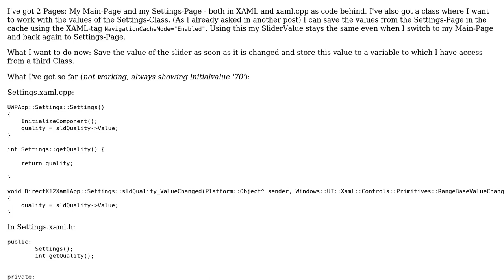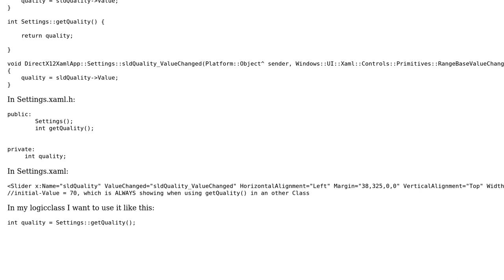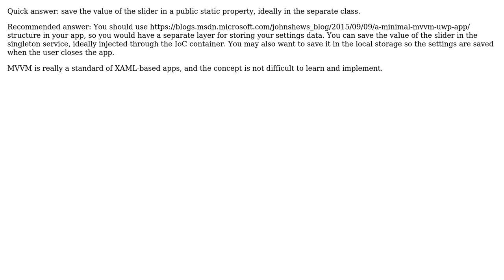UWP - Get Slidervalue from another Page (2 Solutions!!)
UWP - Get Slidervalue from another Page

With thanks & praise to God, and with thanks to the many people who have made this project possible! | Content (except music & images) licensed under CC BY-SA | Music | Images & others | With thanks to user Handsome Greg user David user Cas Dekkers and the Stack Exchange Network Trademarks are property of their respective owners. You are responsible for your own actions.